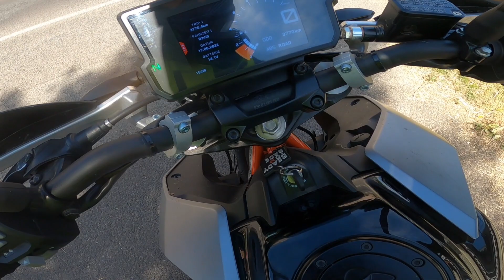Johanna.sths bei der Fahrschule Werner in Leipzig mit der Duke 390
Equipment

-Gopro 8
-Gopro 8 Media Mod
-Gopro 8 Mikrofon Adapter
-Gopro Mikrofon
-Gopro Klebepads
-Gopro Akkus
-Gopro Halterung
-Gopro Ersatzteil Set
-Freecom/ Kommunikationsgerät

Schutzkleidung

-Helm 1
-Helm 2

Pflegeprodukte die Überzeugen-

S100 Universalreiniger
S100 Felgenreiniger
S100 Helm und Visierreiniger
S100 Kettenreiniger

Andere Produkte die ich nutze

S100 Kettenspray
Motoröl Castrol 10W-50
Ladegerät Halterung

---Wunschliste KawuriderTV---